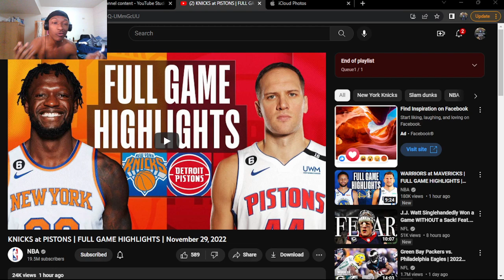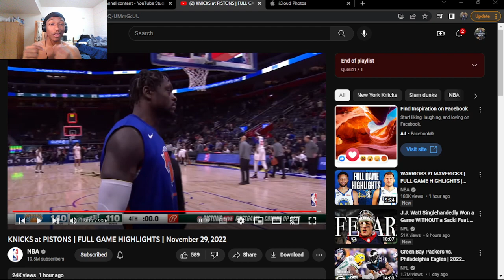“SNEAKY DUO IN NEW YORK” 😂!!!! KNICKS at PISTONS | FULL GAME HIGHLIGHTS | (REACTION!)